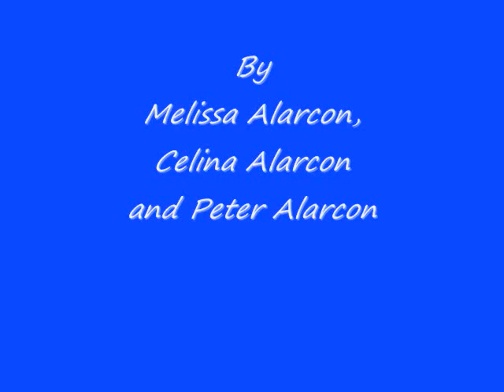The Bank Robbery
Before we were Crazy Kids, Melissa's first stop-motion, circa 2007